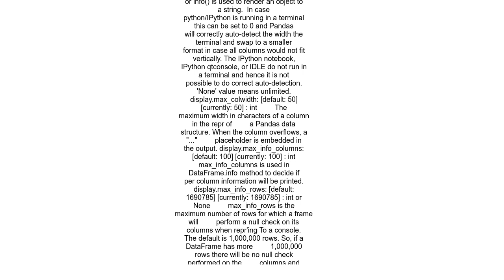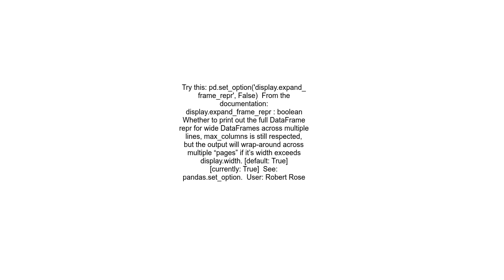How do I expand the output display to see more columns of a Pandas DataFrame